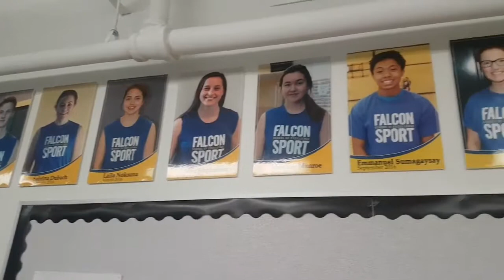SJF Cabin Radio Promo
Sir John Promotional Video by Cabin radio 2019